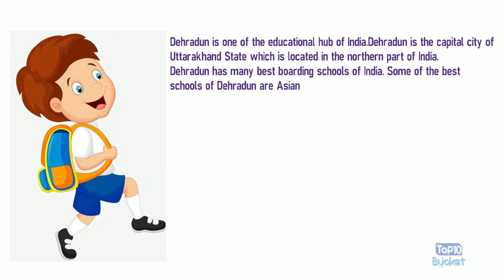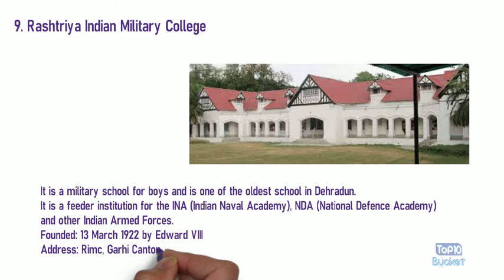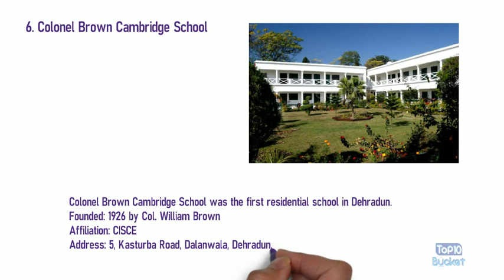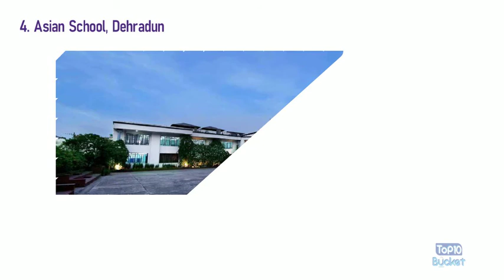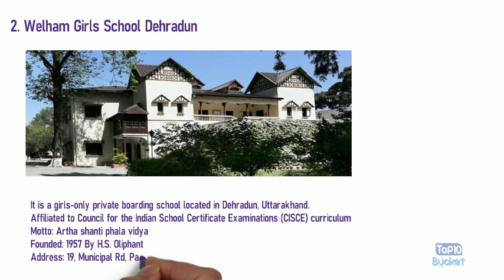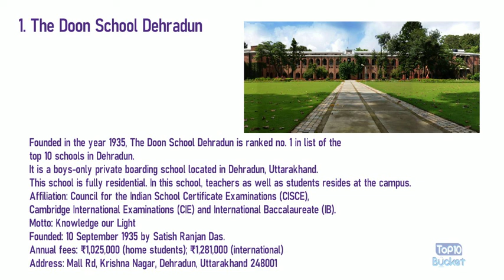Top 10 Schools in Dehradun | Uttarakhand | Top10Bucket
Dehradun is one of the educational hubs of India. Dehradun is the capital city of Uttarakhand State which is located in the northern part of India.
Dehradun has many best boarding schools in India. Some of the best schools in Dehradun are Asian School, Welham Girls School,
The Doon School and more. Here, Top10Bucket presents the Top 10 Schools in Dehradun 2020. Let's begin -

List of top 10 Schools in Dehradun

1. The Doon School Dehradun
Founded in the year 1935, The Doon School Dehradun is ranked no. 1 in list of the top 10 schools in Dehradun.
It is a boys-only private boarding school located in Dehradun, Uttarakhand.
This school is fully residential. In this school, teachers as well as students resides at the campus.
Motto: Knowledge our Light
Founded: 10 September 1935 by Satish Ranjan Das.
Annual fees: ₹1,025,000 (home students); ₹1,281,000 (international)
Address: Mall Rd, Krishna Nagar, Dehradun, Uttarakhand 248001

2. Welham Girls School Dehradun
It is a girls-only private boarding school located in Dehradun, Uttarakhand.
Motto: Artha shanti phala vidya
Founded: 1957 By H.S. Oliphant
Address: 19, Municipal Rd, Panchpuri Colony, Dalanwala, Dehradun, Uttarakhand 248001

3. Welham Boys' School Dehradun
It is a prestigious boarding school for boys which is located in Dehradun, Uttarakhand.
Motto: From Strength To Strength
Founded: 1937 by Hersille Susie Oliphant
Address: 5, Acharya Narender Dev Marg, Dalanwala, Dehradun, Uttarakhand 248001

4. Asian School, Dehradun
Founded: 2000 by Amarjeet Juneja
Address: Asian Acres, Vasant Vihar, Indra Nagar Colony, Dehradun, Uttarakhand 248006

5. St Joseph's Academy, Dehradun
This school is founded in the year 1937. This school is governed by Society of the Brothers of St. Patrick.
Motto: Laborare Est Orare (Work is Worship)
Address: 12, Rajpur Rd, Irigation Colony, Karanpur, Dehradun, Uttarakhand 248001

6. Colonel Brown Cambridge School
Colonel Brown Cambridge School was the first residential school in Dehradun.
Founded: 1926 by Col. William Brown
Address: 5, Kasturba Road, Dalanwala, Dehradun, Uttarakhand 248001

7. Brightlands School, Dehradun
It is a Co-educational, English medium 10+2 senior-secondary school located in Dalanwala, Dehradun.
Founded: 1958
Address: 17-C, Raipur Rd, Dalanwala, Dehradun, Uttarakhand 248001

8. Scholars Home School
Scholars Home is one of the oldest and best co-educational residential school in Dehradun.
Founded: 1949
Address: 153, Rajpur Rd, Malsi, Dehradun, Uttarakhand 248195

9. Rashtriya Indian Military College
It is a military school for boys and is one of the oldest school in Dehradun.
It is a feeder institution for the INA (Indian Naval Academy), NDA (National Defence Academy) and other Indian Armed Forces.
Founded: 13 March 1922 by Edward VIII
Address: Rimc, Garhi Cantonment, Garhi Cantt, Dehradun, Uttarakhand 248003

10. St Thomas College, Dehradun
It is a co-educational ICSE School in Dehradun.
It is located in the Cross Road which is the heart of the city (Dehradun).
Established: 1916
Address: 2, Cross Rd, Darshan Lal Chowk, Race Course, Dehradun, Uttarakhand 248001

Some other good schools of Dehradun -
1. Convent of Jesus & Mary, Dehradun
2. Army Public School , Birpur Dehradun
3. Edify World School DehradunAnn Mary School
4. Ann Mary School
5. Kasiga School
6. St.Jude's School
7. Cambrian Hall, Dehradun
8. D.A.V Public School, Dehradun
9. Universal Academy Dehradun
10. Vantage hall Girls’ Residential School
11. Shamrock School
12. Ecole Globale Girl's Schools, Dehradun

About: Top10Bucket  is where crazy, shocking, & educational topics are compiled to make a Top 10 list for entertainment and for knowledge. Top10Bucket also brings the most entertaining top 10 lists of every state of India. :)